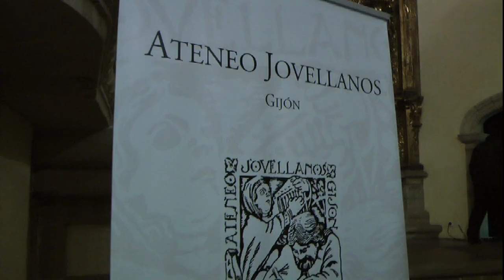Nº 2 Luis Rubio Bardón Conferencia Antonio García Trevijano ATENEO JOVELLANOS Gijón Asturias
Convocado por EL ATENEO JOVELLANOS DE GIJON y Manuel de Cimadevilla el Sr. Antonio García Trevijano dio una conferencia sobre la RECONQUISTA DE LA UNIDAD DE ESPAÑA.
Sin comentarios.
Jóse ELCAMARONIN
Convened by the Ateneo Jovellanos and Manuel Cimadevilla Mr. Antonio García Trevijano gave a lecture on the reconquest of the OF SPAIN UNIT.
No comment.
Jóse ( ELCAMARONIN)